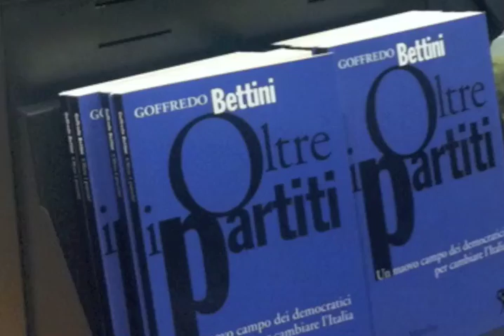Oltre i partiti #2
Oltre i partiti, Roma 19 settembre 2011